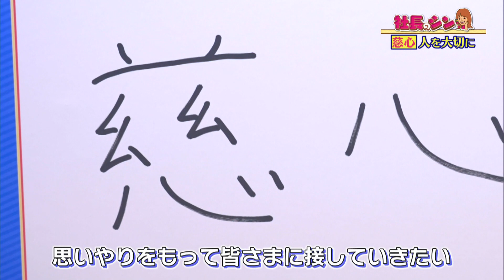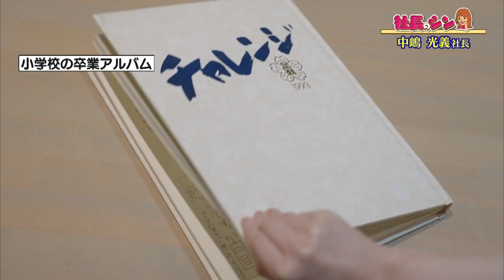暮らしを鮮やかにナカジマ 3代目 中嶋光義社長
～教えてください！社長のシン～
★社長の輩出率No.1の福井県。仕事の極意に迫ります！★

海外の雑貨やインテリア、ベットなどを販売する家具店「ナカジマ」
３代目社長中嶋光義さん。
当時、小学校の卒業アルバムにつづった「日本一の家具店へ」
という力強い言葉。
夢をかたちにするために日々大切にしているシンとは。

教えてください！社長のシン＃社長#ナカジマ#アナウンサー#増谷寧々#社長＃中嶋光義#FBCテレビ#おじゃまっテレ#FBCテレビ#FBC福井放送